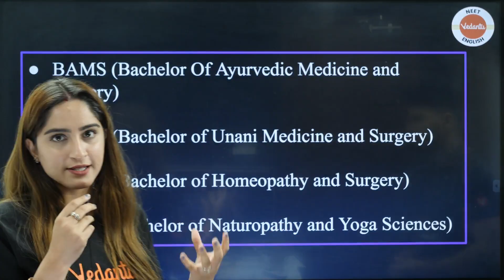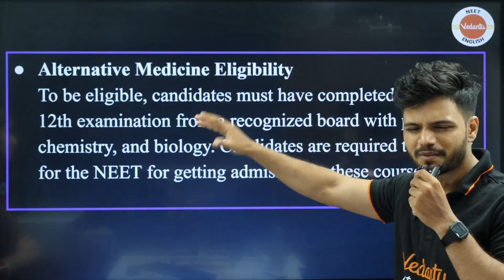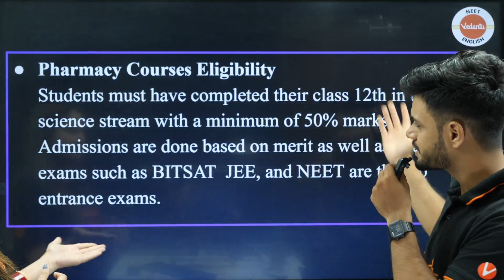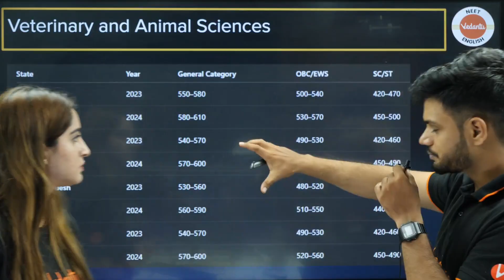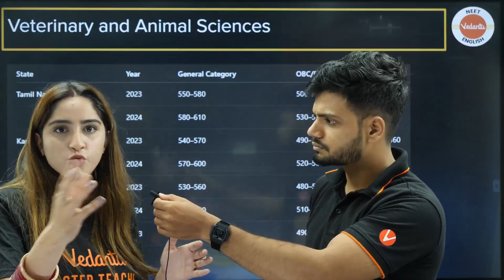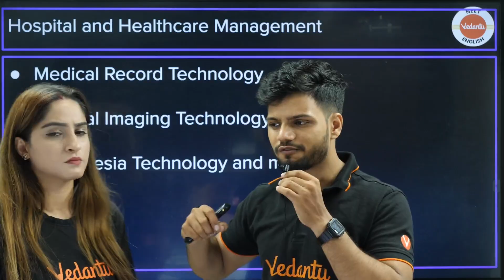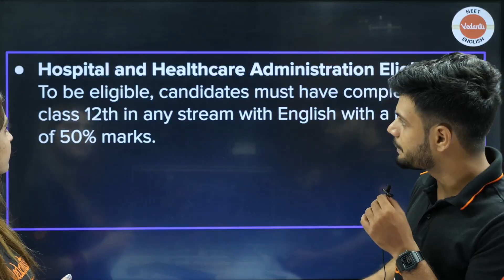Top Alternatives to NEET & MBBS 🔍 Best Medical Career Options | NEET 2025 Backup Plan ✅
Worried about your NEET 2025 score? Or looking for career options beyond MBBS? In this powerful session, Diksha Ma’am and Basavaraj Sir break down the top alternatives to NEET — from high-demand courses to equally rewarding medical careers.

🔥 Didn't get the result you wanted? Bounce back with NEET Dropper English Pro Batch! – ₹10,000 Discount!

🔥 Boost your NEET prep with DNA NEET – Prime English Batch at a massive discount!

Start early for NEET 2026- Join our Offline Repeater Batch with up to 90% scholarship – Book your seat now
Take IVSAT and get up to 90% scholarship on our offline and online courses – Register now
🆘 Questions? Confused? We’re Here! Fill the Quick Vedantu Support Form
🎯 Curious About Your Rank or Dream College? Use Our Free Predictor!